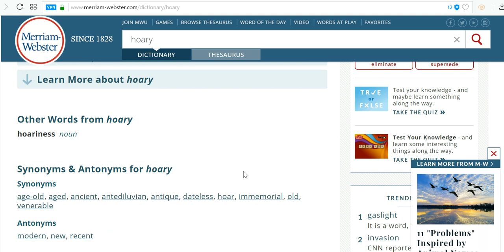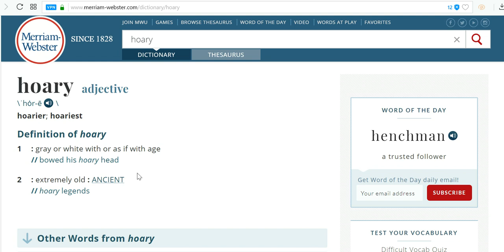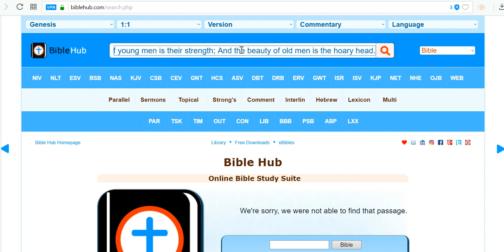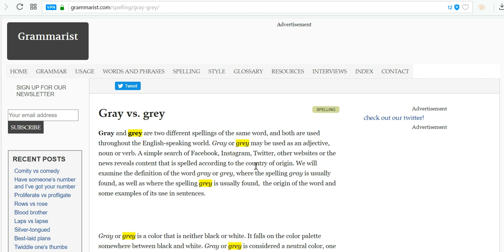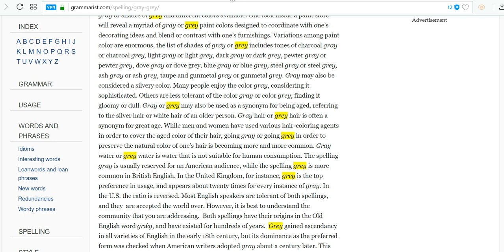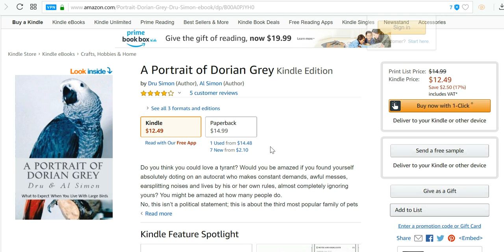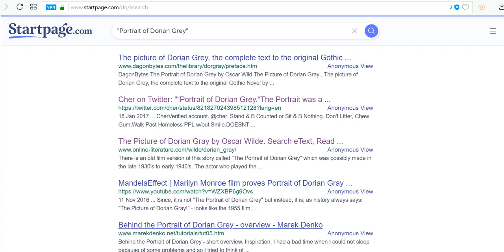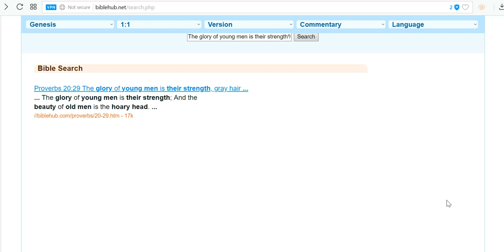Mandela Effect: Hoary Head, The Portrait of Dorian Grey and Genesis 6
We are in a Time of Flux.  Stay Strong!